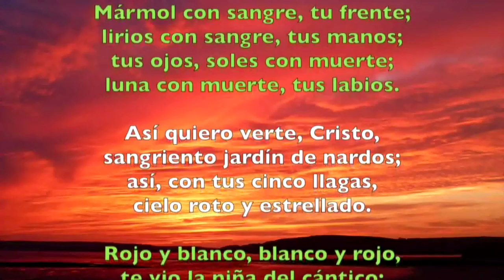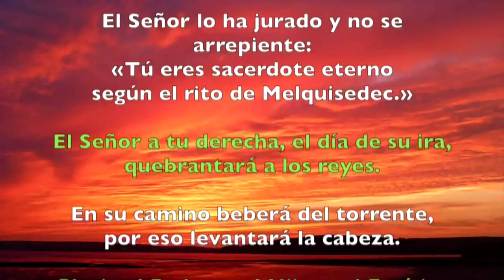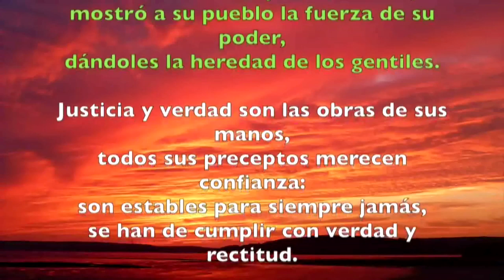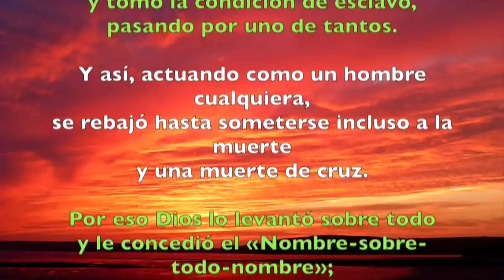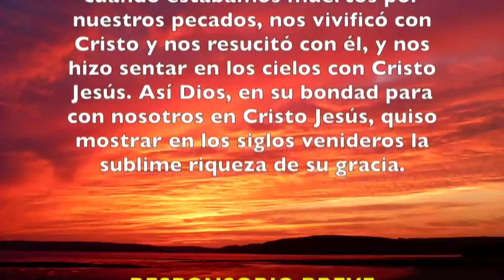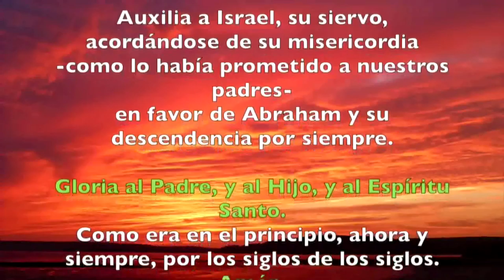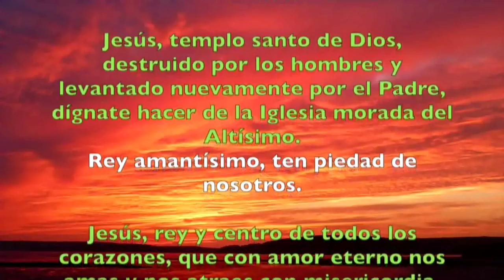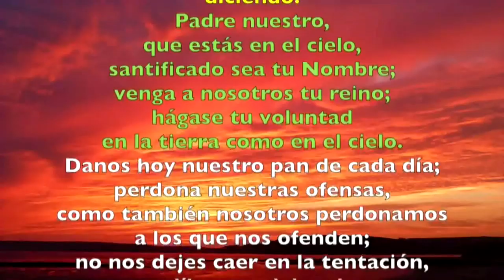Oración de la tarde ( II Vísperas) VIERNES 28 DE JUNIO DE 2019 | Padre Sam | Producción Crisol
SOLEMNIDAD DE EL SAGRADO CORAZÓN DE JESÚS